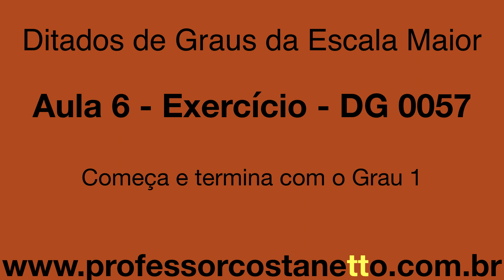Aula 6 - Exercício DG 0057 - Ditados de Graus da Escala Maior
Nessa aula teremos 10 Ditados de Graus em uma escala Maior qualquer.

Alunos Iniciantes:

Inicialmente você escutará as notas da escala ascendente e descendentemente e a seguir, o acorde do Tom da escala para poder se posicionar tonalmente.

Logo após o metrônomo executará 2 cliques para que você identifique a pulsação e perceba o andamento da execução do ditado que iniciará logo após o segundo clique.

Para que você possa se orientar, a primeira nota que será executada, será sempre o Grau 1 da escala (isso por enquanto) e você deve comparar esse som com o som seguinte que virá.

Sempre compare o som seguinte com o som anterior para poder saber qual o grau foi executado. Siga dessa mesma forma até o final do exercício, anotando os números dos graus da escala que serão tocados.

Os ditados sempre começam e terminam no grau 1, se por acaso você terminar em outro grau, é sinal de que não está correto. Faça novamente o ditado.

Alunos Experientes:

Os alunos experientes podem e devem logo após escreverem os números dos graus das notas acima da pauta, escrever na pauta as notas referentes a esses graus observando a distância de Tom ou meio tom entre os Graus em todas as escalas Maiores, para isso faça uso de sustenido ou bemol caso seja necessário, em todas as notas. Não utilize armadura de clave, altere todas as notas que sejam necessárias.

Os ditados de graus tem por objetivo que você escute e escreva melodias conforme você vai ouvindo. Cada ditado estará em uma escala diferente pois o objetivo é que você tendo a tônica como Ponto de Referência, seja capaz de identificar e grafar as demais notas executadas tendo o seu ponto de referência definido (Grau 1).

Ainda não será necessário que você identifique qual é a escala do exercício, mas caso queira você também pode comparar a última nota do ditado com o “Lá do Diapasão.

O ideal é que consiga identificar e grafar em apenas 1 audição os números dos Graus que foram executados.

Alguns alunos terão dificuldade de conseguir fazer isso inicialmente.

No princípio você pode achar que o ditado é muito rápido, mas com o tempo verá que na realidade não é. Caso seja preciso escute a primeira nota (que sempre será o grau 1, a tônica do tom) e logo após escutar a segunda nota pare o áudio para poder analisar e comparar os dois sons. Depois recomece e escute as 3 primeiras notas, se preocupando de reter a altura da última nota que escreveu e comparar com o próximo som para analizar se repetiu ou se mudou. Faça dessa forma até o final do ditado.

Ouça quantas vezes forem necessárias para conseguir escrever todos os números dos Graus das notas que compõem o exercício. Vá marcando quantas vezes foram necessárias repetir o exercício para que aos poucos você perceba sua evolução, comparando com novas tentativas, objetivando conseguir fazer de uma só vez em apenas 1 audição.

Informação importante 1:

O Grau abaixo do Grau 1 estamos orientando que você grafe como -7
Esse -7 não quer dizer por exemplo que seja uma sétima menor.

Essa codificação é feita para que se possa saber se é o Grau 7 acima do Grau 1 ou se é o Grau 7 abaixo do Grau 1. Você vai entender agora:

-1, -2, -3, -4, -5, -6, -7, 1, 2, 3, 4, 5, 6. 7. +1, +2, +3, +4, +5, +6. +7

Normalmente trabalhamos na região central mas as vezes utilizamos notas abaixo ou acima e por isso utilizamos os sinais (+) para notas da escala acima e (-) para notas da escala abaixo.

Informação importante 2:

Caso não seja aluno do Curso de Percepção Musical hospedado na Plataforma da Hotmart, solicite o modelo (onde consta o tom de cada um dos 10 ditados, e o gabarito para a correção dos ditados, enviando um e-mail para:

Exemplo:

Solicito o envio do Modelo e o gabarito da Aula 5 de Ditados de Graus.

Enviaremos o modelo e o gabarito dos 10 ditados de Graus dessa aula para o seu e-mail.

Bons estudos.